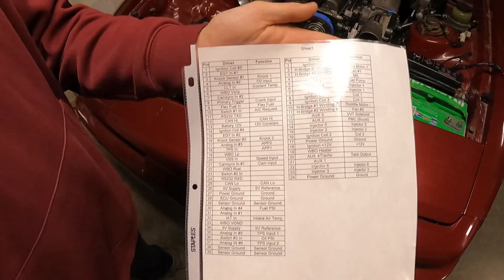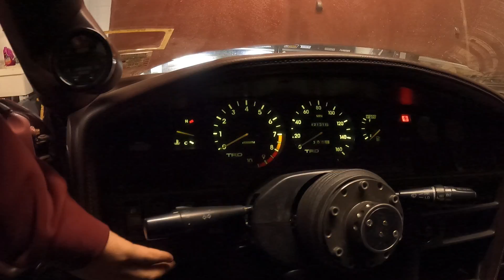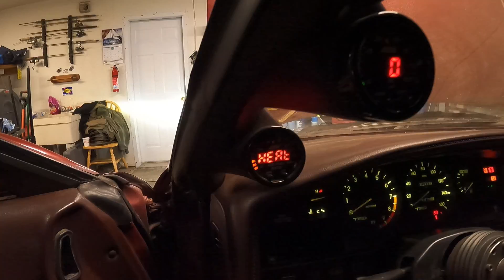2JZ MK3 MAJOR UPDATE + FIRST START!